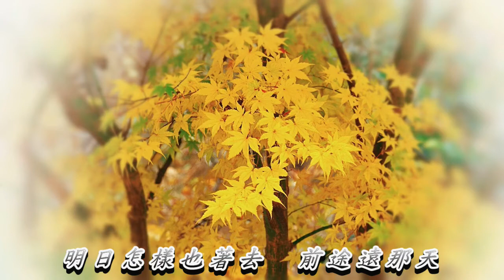天涯孤女 林英美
林英美